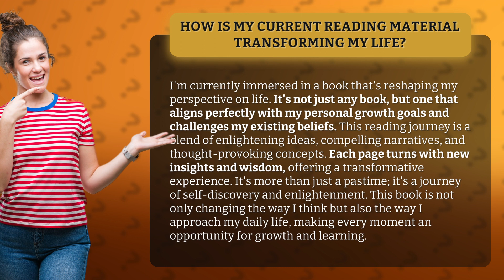How Is My Current Reading Material Transforming My Life?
Transformative Reading: How This Book is Changing My Life • Transformative Reading • Discover how this book is reshaping my perspective on life and offering a transformative experience. Join me on this journey of self-discovery and enlightenment as each page turns with new insights and wisdom.